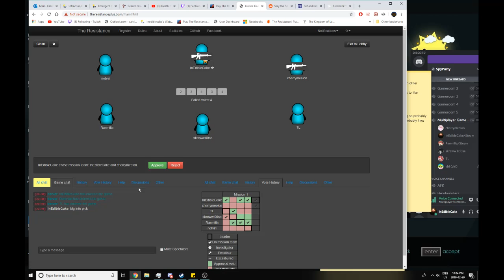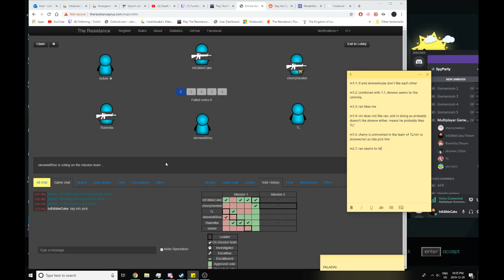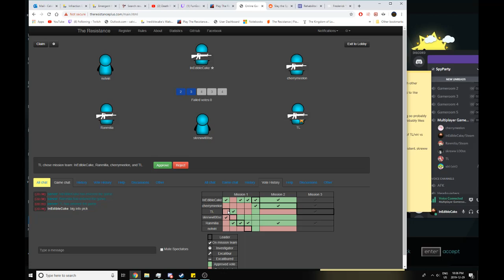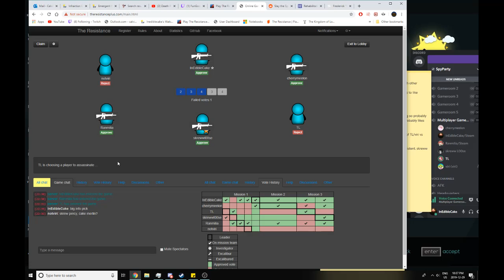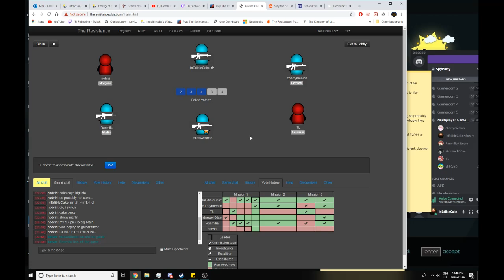6p vt #4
hero vt in the house